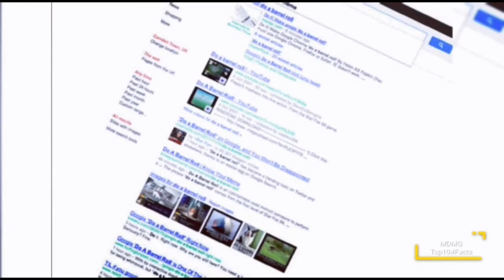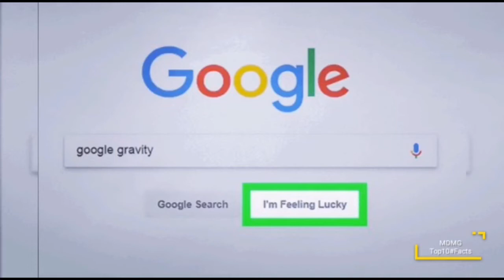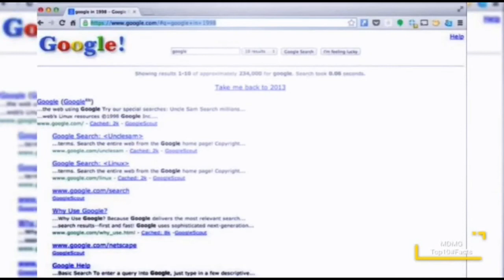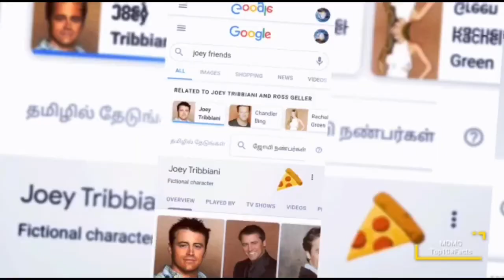AMAZING Top 10 GOOGLE TRICKS - Bet You Never Tried Before 25Yearsof FRIENDS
Great Google Tricks to surprise your Friends. Also, surprise there is a tribute to FRIENDS series 25th Anniversary.